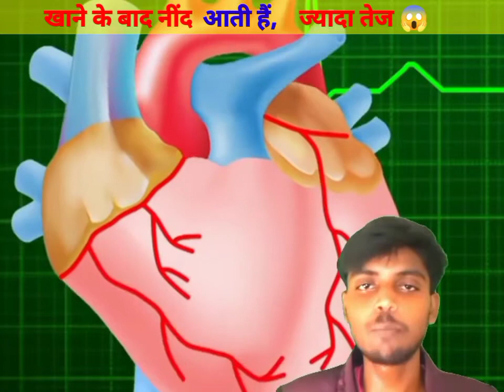fact video || नींद क्यों आती हैं?|| हम सोते क्यों हैं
S.A.F. India Fact Channel